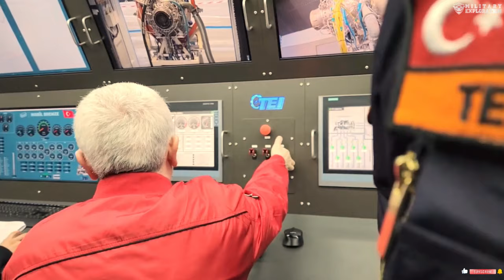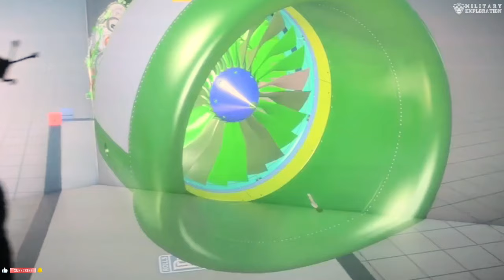Türkiye's First National Engine TF6000 Has Been Successfully Applied to KIZILELMA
An important milestone has been achieved in Turkey's aviation technology development by fitting its first national turbofan engine TF6000 to the Kizilelma Red Apple stealth combat drone.
The TF6000 engine, which is the work of Turkish engineers, marks Turkey's independence in jet propulsion technology and paves the way for the development of advanced fighter aircraft in the future.